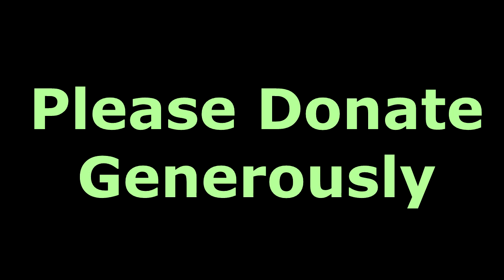CSMT Ganesh Visarjan Pooja 2020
Highlights of CSMT Ganesh Visarjan Pooja 2020